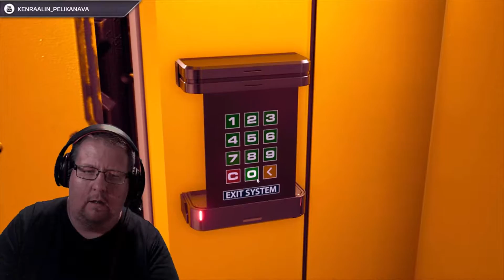Pelataan Stardrop peliä - Tutustutaan Indie Early Access avaruusseikkailuun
Olen saanut Stardrop pelin Keymailer.co sivuston kautta tätä videota varten. Kiitos kuuluu pelin tekijöille ja tietenkin YouTube kanavani tilaajille sekä videoideni katselijoille.

Tässä videossa on lyhennelmänä ensimmäisen tunnin pelisessio ja video ei sisällä vielä suurempia spoilereita.

Pelin tempo on ainakin alussa kohtuullisen hidasta, joka jättää mukavasti aikaa miettimiselle ja tutkimiselle. Peli saa jatuvasti uutta sisältöä ja itse tarina on jo edennyt neljänteen episodiin saakka.

Mikä on KebabKenraalin YouTube kanava?

Tervetuloa herran vuonna 1976 syntyneen aikuisen ihmisen peliaiheille YouTube kanavalle. Kanavaltani löytyy erillaisia peliaiheisia videoita, sekä siihen lähelle liittyvistä asioista omasta näkökulmastani.

Pelaan pääsääntöisesti Windows PC:llä, mutta myös Playstation 4:llä.